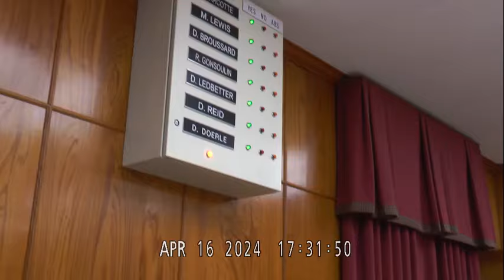New Iberia City Council Meeting April 16, 2024